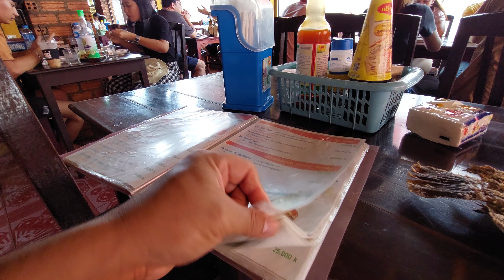Oh La La Restaurant, Vang Vieng, Laos